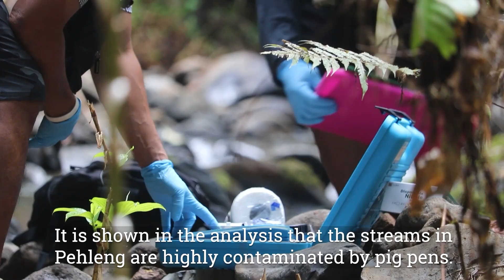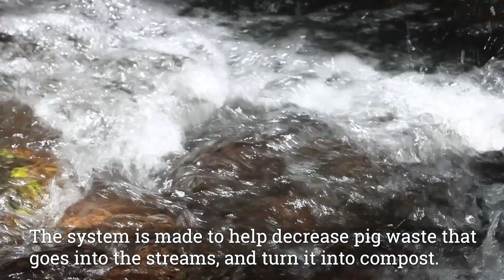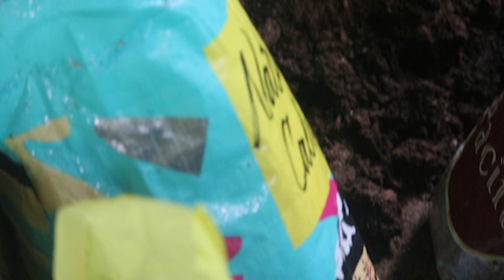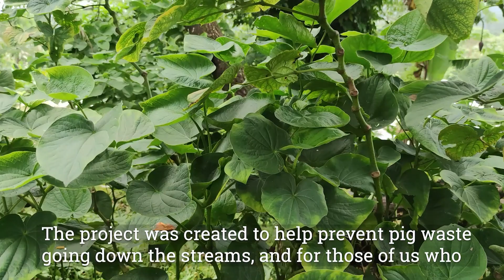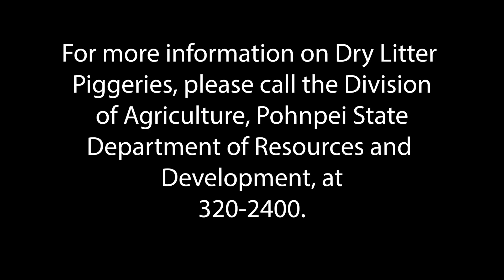Pohnpei Dry Litter Piggeries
Pigs are important for food and cultural events in Pohnpei, Federated States of Micronesia (FSM). Unfortunately, waste from standard pig pens can cause run-off that pollutes water resources, such as rivers, that can make people sick. Converting to dry litter piggeries (DLPs) is a more environmentally friendly alternative, and used substrate can be used for fertilizer. The FSM Ridge to Reef Project helped farmers in Pehleng switch to DLPs.